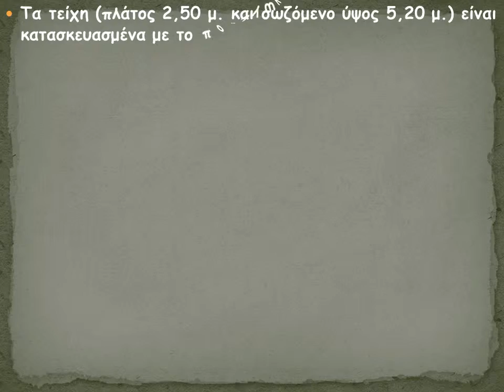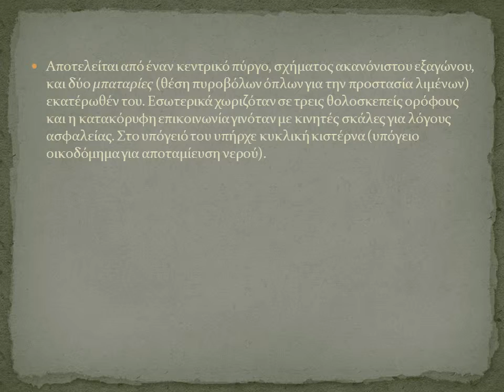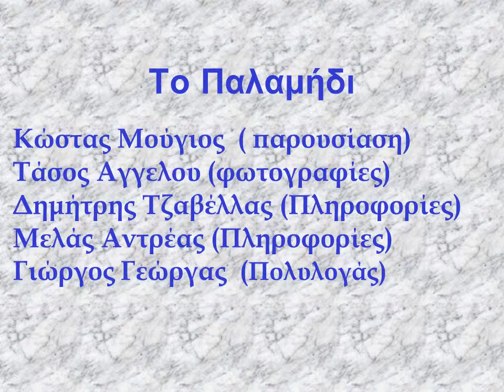ΜΙΑ ΠΕΤΡΑ ΑΠΟ ΤΟ ΚΑΣΤΡΟ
Μια περιήγηση σε κάστρα της Αργολίδας.